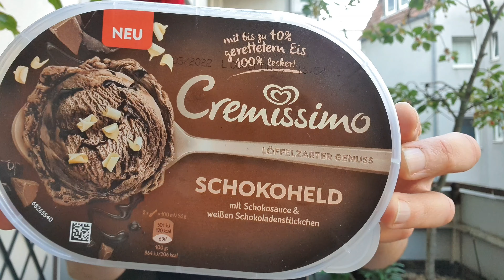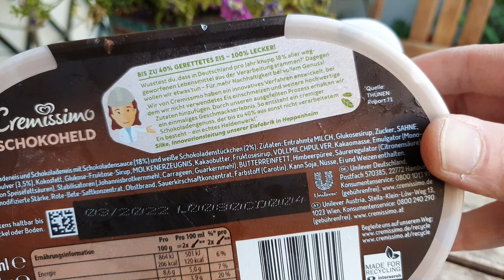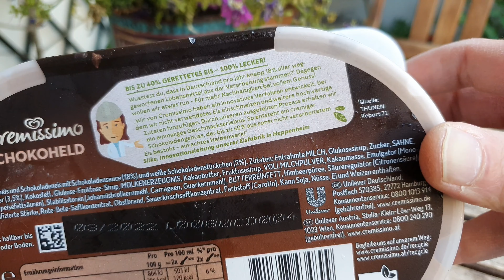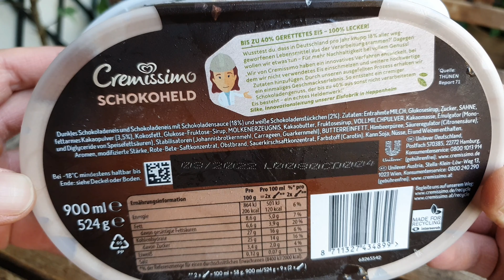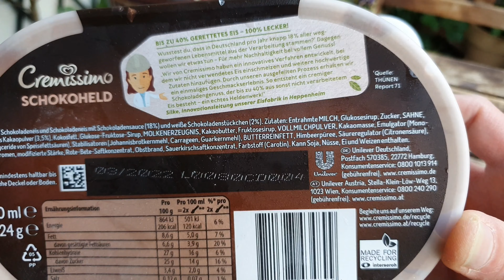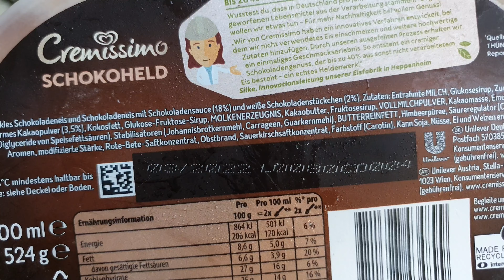Das NEUE Cremissimo SCHOKOHELD 🍫 im Test | Mit gerettetem Eis | FoodLoaf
YEEHAW! Neues Cremissimo am Start! Es ist mit gerettetem Eis und viel Schoki: Langnese Cremissimo Schokoheld. Ob es auch heldenhaft schmeckt? Schauen wir es uns an in diesem Test :-)
Vielen Dank!
Es handelt sich um Werbung, weil ich Produkte erwähne. Ich werde dafür nicht direkt bezahlt und meine Meinung ist unkäuflich. Das Produkte habe ich selber gekauft.
Hier findet ihr mich noch:
(1) Amazon Partner-Link. Ich bekomme eine Beteiligung, für euch wird es nicht teurer! Danke!